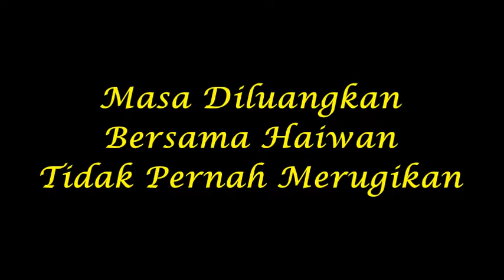VIRAL Malaysia - Kucing Oh Kucing - Pesan Bonda Motivasi Hidup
Malaysia Viral
Malaysia Viral Video
Motivasi Tular Viral Terkini Terbaru 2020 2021 Pesan Bonda Terbaru
Sekadar perkongsian dan hiburan diri agar kita senantiasa ceria dan bahagia.  Masa yang diluangkan bersama haiwan tidak pernah merugikan kita.
Kredit: Pemilik Video